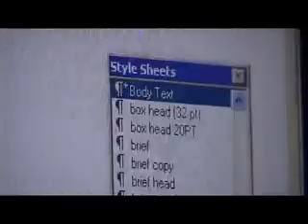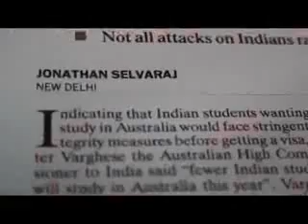Best Institute Of Journalism In India.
Express Institute Of Media Studies, New Delhi is an initiative of the Express Group  where you learn from top media proffesionals in a real work environment. Here newsroom is your classroom.
To know more about the institute and the admission process, please